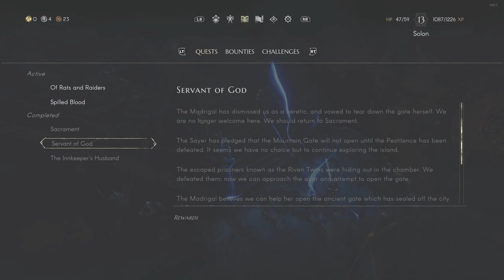No Rest For The Wicked: RIVEN TWINS BOSS FIGHT and Crestfallen Knight Helm Loot!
Riven Twins boss fight and the attempt to open the MOUNTAIN GATE and getting the Crestfallen Knight Helmet and the interaction with Madrigal!